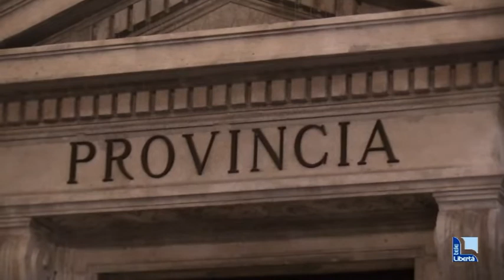La Provincia di Piacenza assume: “Venti nuovi dipendenti entro l’anno”